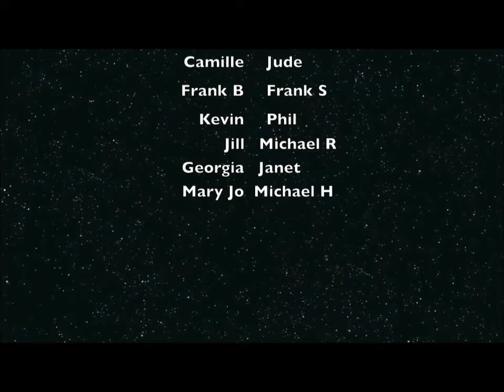Homeward Bound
Revised version by Frank using Windows Live Movie Maker